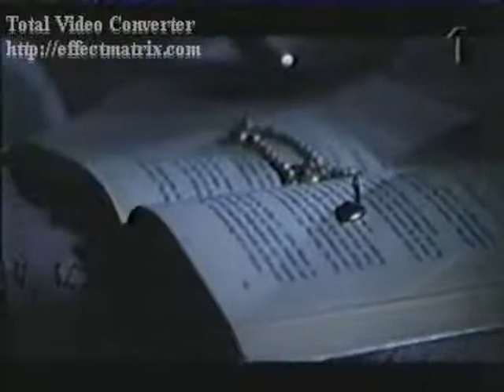Rebecka Liljeberg - Maybe I'm Crazy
MV tribute to Rebecka's role in the 1997 short film 'Narkontakt'.